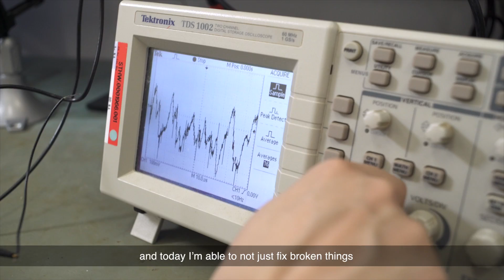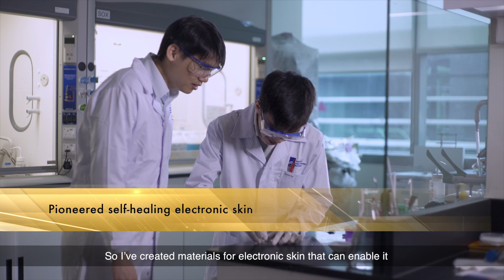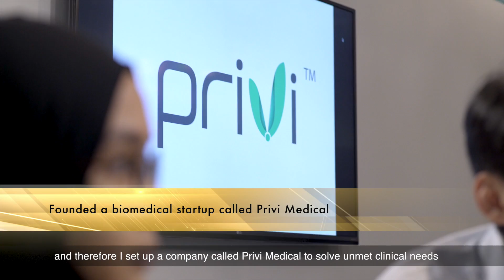Young Scientist Awards 2016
The Young Scientist Awards (YSA), administered by the Singapore National Academy of Science (SNAS) and supported by A*STAR, are also presented at the President’s Science and Technology Awards Ceremony. They are presented to young researchers, aged 35 and below, who are actively engaged in R&D in Singapore, and who have shown great potential to be world-class researchers in their fields of expertise.

The recipients of the Young Scientist Awards 2016 are:

• Dr Benjamin C.K. Tee
Scientist, Institute of Materials Research and Engineering, Agency for Science, Technology and Research
Adjunct Assistant Professor, Department of Materials Science & Engineering, Faculty of Engineering, National University of Singapore
Adjunct Assistant Professor, Department of Electrical & Computer Engineering, Faculty of Engineering, National University of Singapore
Adjunct Assistant Professor, School of Materials Science & Engineering, Nanyang Technological University
“For his research in artificial skin – next-generation sensor technologies for human-machine interfaces, robots and healthcare.”

• Assistant Professor Lim Xinhong
Principal Investigator, Institute of Medical Biology, Agency for Science, Technology and Research
Adjunct Assistant Professor, Programme in Cancer and Stem Cell Biology, Duke-NUS Medical School
Adjunct Assistant Professor, Lee Kong Chian School of Medicine, Nanyang Technological University
“For his work on the molecular mechanisms that govern skin stem cells in development, maintenance and repair.”

• Dr Guo Huili
Junior Investigator, Institute of Molecular and Cell Biology, Agency for Science, Technology and Research
Adjunct Assistant Professor, Department of Biological Sciences, Faculty of Science, National University of Singapore
“For her research in understanding how RNA translation, which produces protein to regulate the body’s functions, impacts human”